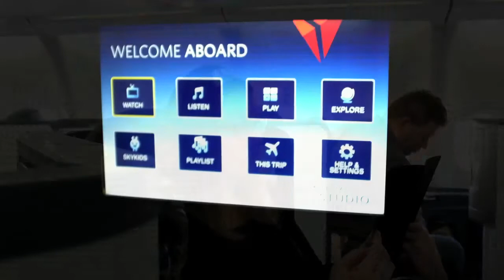Leaving Tunis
The Wongs leave Tunis, eating their way around the world before arriving in Montana.

*Though it may appear that Angie was the only one eating, the cameraman was responsible for half of all food consumed during their journey.